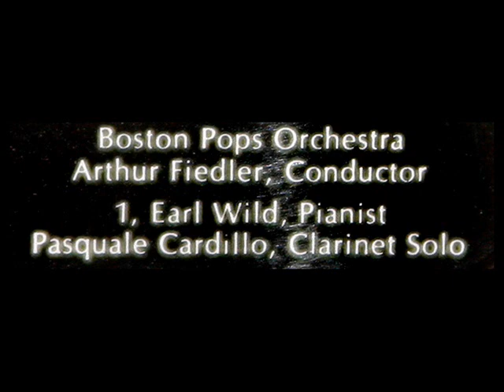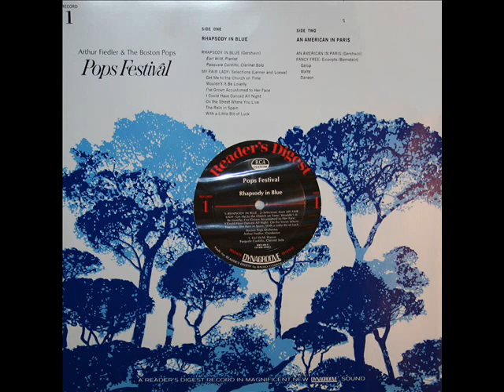Gershwin / Earl Wild, 1959: Rhapsody in Blue - Arthur Fiedler, Boston Pops- 1967 RCA Vinyl Remaster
Earl Wild, piano; Pasquale Cardillo, clarinet. Recorded May 13, 1959.  Image of the LP label appears at 8:11.  Image of Arthur Fiedler, at 11:44.

Die Rhapsody in Blue ist eine der bekanntesten Kompositionen des US-amerikanischen Broadwaykomponisten George Gershwin. Das Stück wurde erstmals am 12. Februar 1924 in der Aeolian Hall in New York aufgeführt. Angekündigt wurde das Konzert unter dem Titel An Experiment in Modern Music. Bei der Uraufführung saß Gershwin selbst am Klavier. Die Rhapsody in Blue ist ein Versuch, die gegensätzlichen Musikstile Jazz und Klassik zu verbinden. Die Melodien des Werkes sind mittlerweile weltberühmt. / A Rhapsody in Blue George Gershwin amerikai zeneszerző legnépszerűbb szerzeménye, a dzsessz és a klasszikus zene egyesítésének egyik leghatásosabb darabja. A mű eredetileg zongorára és dzsessz-együttesre íródott, amit Grofé hangszerelt át szimfonikus zenekarra. Elképzelhetetlen sikerű bemutatója -- Gershwin zongorajátékával -- 1924-ben volt New Yorkban. / Rhapsody in Blue est une œuvre pour piano et orchestre ou harmonie composée par George Gershwin en 1924, qui combine des éléments de musique classique et de jazz. L'œuvre a également donné son nom à une rose. / «Rhapsody in Blue» (русск. Рапсодия в стиле Блюз, Рапсодия в блюзовых тонах, Голубая рапсодия, Рапсодия в голубых тонах) — одно из самых известных произведений Джорджа Гершвина. Рапсодия была впервые исполнена автором 12 февраля 1924 в Нью-Йорке в сопровождении оркестра Пола Уайтмана. /  Rhapsody in Blue é uma composição de George Gershwin que combina elementos de música clássica e do jazz. / Błękitna rapsodia to tytuł kompozycji na fortepian i orkiestrę George'a Gershwina z 1923 roku. Utwór rozpoczyna słynne glissando wykonywane na klarnecie. Popularna wersja orkiestrowa została opracowana przez amerykańskiego kompozytora Ferda Grofe, upoważnionego przez autora dzieła. / רפסודיה בכחול היא יצירה מוזיקלית שהולחנה על ידי ג'ורג' גרשווין לסולו פסנתר והרכב ג'אז בשנת 1924 שתוזמרה מאוחר יותר ליצירה תזמורתית. / راپسوی در بلو (به انگلیسی: Rhapsody in Blue) یک قطعهٔ موسیقی نوشته شده توسط جرج گرشوین در سال ۱۹۲۴ برای پیانو سلو و گروه جاز است. / Nakon uspješnog održanog koncerta na kome je kombinirao klasičnu i jazz glazbu, američki orkestarski direktor Paul Whiteman želio je održati i koncert na kome bi se izvodio samo jazz. Krajem 1923. godine Whiteman je zamolio mladog, 25-ogodišnjeg Georgea Gershwina da napiše jazz koncert za glasovir i orkestar.
"David Hertzberg"